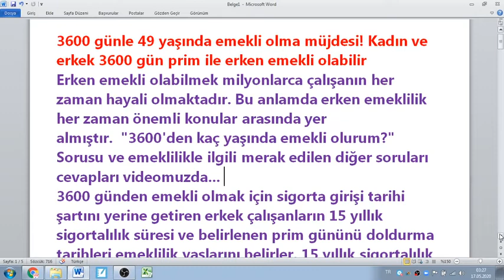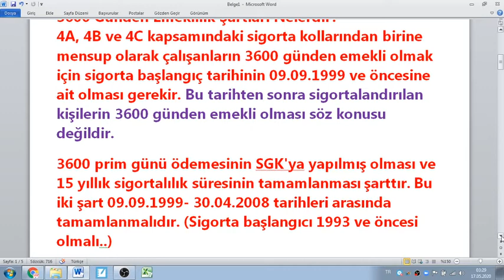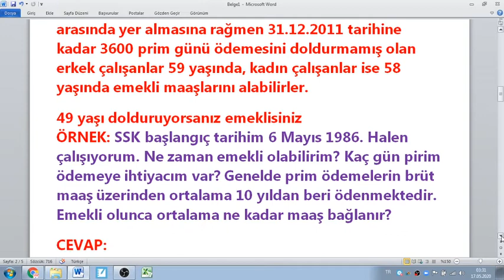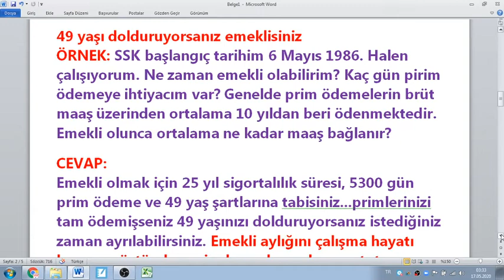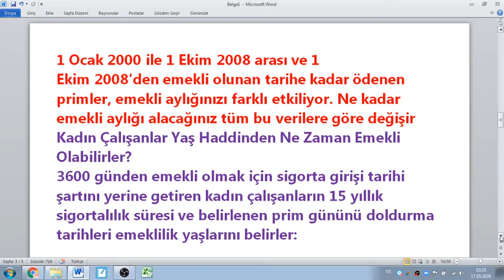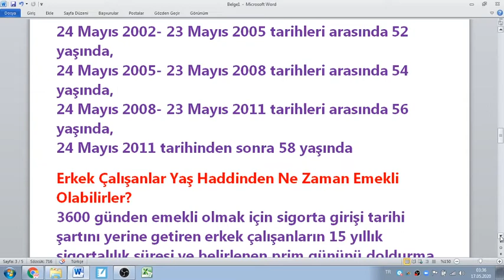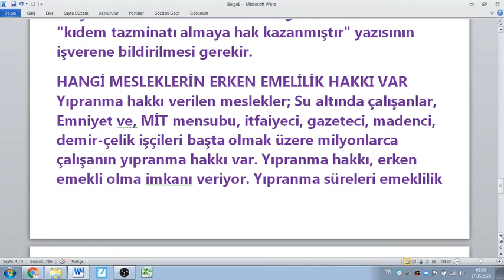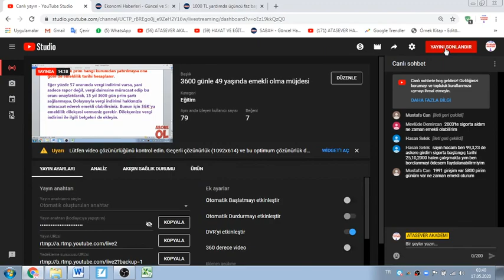3600 günle 49 yaşında emekli olma müjdesi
3600 günle 49 yaşında emekli olma müjdesi! Kadın ve erkek 3600 gün prim ile erken emekli olabilir
Erken emekli olabilmek milyonlarca çalışanın her zaman hayali olmaktadır. Bu anlamda erken emeklilik her zaman önemli konular arasında yer almıştır.  "3600'den kaç yaşında emekli olurum?" Sorusu ve emeklilikle ilgili merak edilen diğer soruları cevapları videomuzda...
3600 günden emekli olmak için sigorta girişi tarihi şartını yerine getiren erkek çalışanların 15 yıllık sigortalılık süresi ve belirlenen prim gününü doldurma tarihleri emeklilik yaşlarını belirler. 15 yıllık sigortalılık süresini ve 3600 prim gününü tamamlamış olduğu için emekliliğe hak kazanan vatandaşların kıdem tazminatı konusu oldukça merak ediliyor.
3600 Günden Emeklilik Şartları Nelerdir?
4A, 4B ve 4C kapsamındaki sigorta kollarından birine mensup olarak çalışanların 3600 günden emekli olmak için sigorta başlangıç tarihinin 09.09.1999 ve öncesine ait olması gerekir. Bu tarihten sonra sigortalandırılan kişilerin 3600 günden emekli olması söz konusu değildir.
3600 prim günü ödemesinin SGK'ya yapılmış olması ve 15 yıllık sigortalılık süresinin tamamlanması şarttır. Bu iki şart 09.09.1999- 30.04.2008 tarihleri arasında tamamlanmalıdır. (Sigorta başlangıcı 1993 ve öncesi olmalı..)
Prim süresi ve prim ödemelerinin ek olarak yaş şartlarının yerine getirilmesi lazımdır.
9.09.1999 ve öncesinde ilk kez sigortalandırılanlardan 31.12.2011 tarihinden önce 15 yıllık sigortalılık süresini ve 3600 prim günün dolduran erkek sigortalılar 55 yaşında; kadınlar sigortalılar ise 54 yaşında emekli olmaya hak kazanırlar.
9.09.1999 ve öncesinde ilk kez sigortalandırılanlar arasında yer almasına rağmen 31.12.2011 tarihine kadar 3600 prim günü ödemesini doldurmamış olan erkek çalışanlar 59 yaşında, kadın çalışanlar ise 58 yaşında emekli maaşlarını alabilirler.
49 yaşı dolduruyorsanız emeklisiniz
ÖRNEK: SSK başlangıç tarihim 6 Mayıs 1986. Halen çalışıyorum. Ne zaman emekli olabilirim? Kaç gün pirim ödemeye ihtiyacım var? Genelde prim ödemelerin brüt maaş üzerinden ortalama 10 yıldan beri ödenmektedir. Emekli olunca ortalama ne kadar maaş bağlanır?
CEVAP:
Emekli olmak için 25 yıl sigortalılık süresi, 5300 gün prim ödeme ve 49 yaş şartlarına tabisiniz...primlerinizi tam ödemişseniz 49 yaşınızı dolduruyorsanız istediğiniz zaman ayrılabilirsiniz. Emekli aylığını çalışma hayatı boyunca üstünden prim hesaplanan kazanç tutarı ve prim ödeme gün sayısı belirliyor. Bunun yanında prim ödenen dönemler de çok önemli. Çünkü 2000'den önce, 1 Ocak 2000 ile 1 Ekim 2008 arası ve 1 Ekim 2008'den emekli olunan tarihe kadar ödenen primler, emekli aylığınızı farklı etkiliyor. Ne kadar emekli aylığı alacağınız tüm bu verilere göre değişir
Kadın Çalışanlar Yaş Haddinden Ne Zaman Emekli Olabilirler?
3600 günden emekli olmak için sigorta girişi tarihi şartını yerine getiren kadın çalışanların 15 yıllık sigortalılık süresi ve belirlenen prim gününü doldurma tarihleri emeklilik yaşlarını belirler:
24 Mayıs 2002- 23 Mayıs 2005 tarihleri arasında 52 yaşında,
24 Mayıs 2005- 23 Mayıs 2008 tarihleri arasında 54 yaşında,
24 Mayıs 2008- 23 Mayıs 2011 tarihleri arasında 56 yaşında,
24 Mayıs 2011 tarihinden sonra 58 yaşında
Erkek Çalışanlar Yaş Haddinden Ne Zaman Emekli Olabilirler?
3600 günden emekli olmak için sigorta girişi tarihi şartını yerine getiren erkek çalışanların 15 yıllık sigortalılık süresi ve belirlenen prim gününü doldurma tarihleri emeklilik yaşlarını belirler:
24 Mayıs 2002- 23 Mayıs 2005 tarihleri arasında 56 yaşında,
24 Mayıs 2005- 23 Mayıs 2008 tarihleri arasında 57 yaşında,
24 Mayıs 2008- 23 Mayıs 2011 tarihleri arasında 58 yaşında,
24 Mayıs 2011- 23 Mayıs 2014 tarihleri arasında 59 yaşında,
24 Mayıs 2014 tarihinden sonra 60 yaşında
3600 Günden Emekli Olanlar Kıdem Tazminatı Alabilir Mi?
15 yıllık sigortalılık süresini ve 3600 prim gününü tamamlamış olduğu için emekliliğe hak kazanan vatandaşların kıdem tazminatı konusu oldukça merak ediliyor.
Kişinin kıdem tazminatı alabilmesi için işten ayrılma dilekçesinde durumunu açık bir şekilde belirtmesi gerekir. İşten ayrılma nedeni olarak yaş dışında bütün emeklilik şartlarının yerine getirildiği ve sadece yaşın beklendiği açıkça yazılmalıdır.
Kıdem tazminatını hak eden kişinin bağlı bulunduğu Sosyal Güvenlik Merkez Müdürlüğü'nden alınacak "kıdem tazminatı almaya hak kazanmıştır" yazısının işverene bildirilmesi gerekir.
HANGİ MESLEKLERİN ERKEN EMELİLİK HAKKI VAR
Yıpranma hakkı verilen meslekler; Su altında çalışanlar, Emniyet ve, MİT mensubu, itfaiyeci, gazeteci, madenci, demir-çelik işçileri başta olmak üzere milyonlarca çalışanın yıpranma hakkı var. Yıpranma hakkı, erken emekli olma imkanı veriyor. Yıpranma süreleri emeklilik için gerekli yaş haddinden indiriliyor. Açıklanan meslek gruplarına yeni ek meslek ilave edileceği söyleniyor.
Son 3.5 yıllık prim hangi kurumdan yatırılmışsa ona göre de emeklilik tarihi hesaplanır.